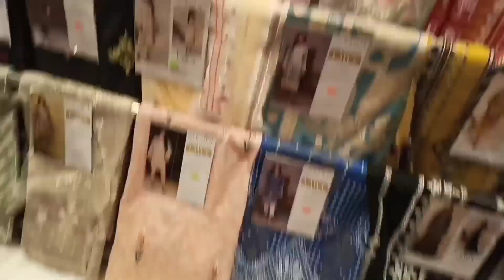Maham and Mommy: Eid ki Shopping: Iftar Routine: Shopping Haul Vlog in Jadoon Plaza Abbottabad